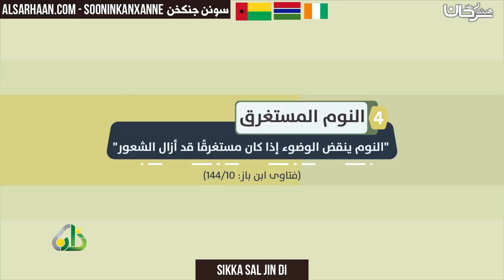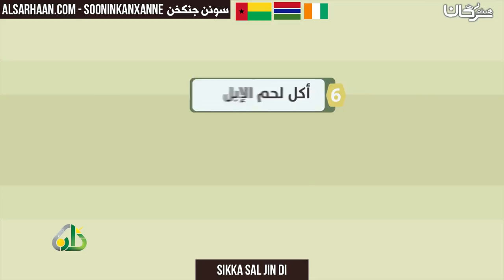SIKKA SAL JIN DI - نواقض الوضوء - اللغة سوننكية